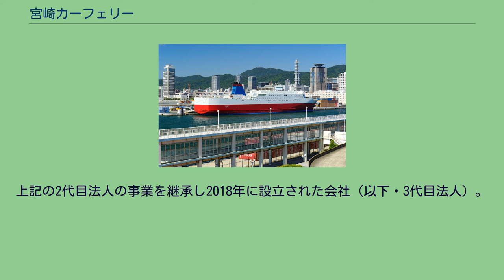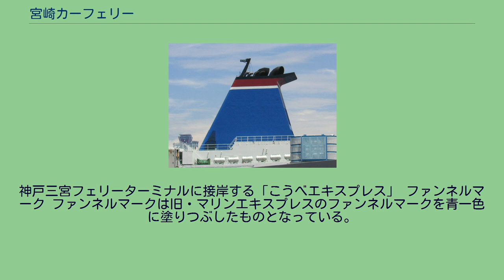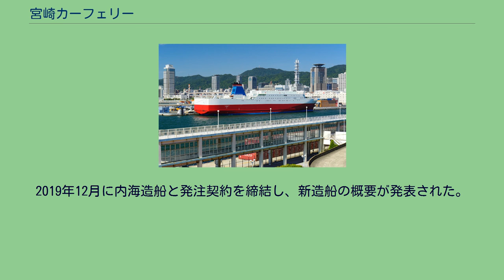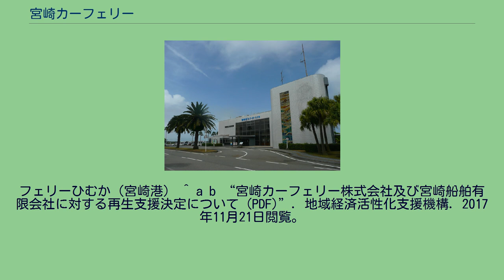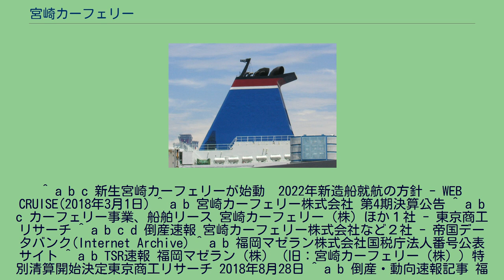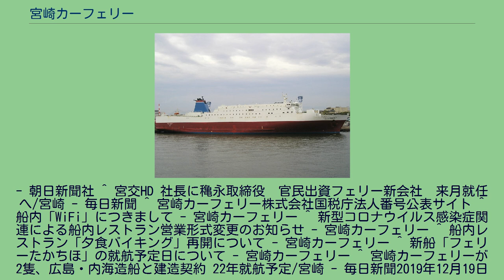宮崎カーフェリー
宮崎カーフェリー株式会社（みやざきカーフェリー）は、関西地区と宮崎県をフェリーで結ぶ海運会社。
歴史上少なくともマリンエキスプレスの系統に属する3つの会社が存在した。
日本カーフェリーの子会社として1971年に設立された会社（以下・初代法人）。
関西と宮崎県を結ぶ航路を運営。
1972年に日本カーフェリー（後のシーコムフェリー→マリンエキスプレス）に統合された。
マリンエキスプレスより2004年に分社化され2018年まで存在した会社（以下・2代目法人）。
2018年3月に福岡マゼランへ商号変更。
上記の2代目法人の事業を継承し2018年に設立された会社（以下・3代目法人）。
おおさかエキスプレス（大阪港 現・こうべエキスプレス） 初代法人は、1971年から翌年にかけて日本カーフェリーの子会社として日向細島港から関西方面への航路を受け持つ会社として存在。
その後、2004年4月に日本カーフェリーの後身であるマリンエキスプレスより大阪 - 宮崎と貝塚 - 細島 - 宮崎の航路事業が分社化され、2代目法人が設立された。
2代目法人は2018年に特別清算を行い、3代目法人が発足した。
神戸三宮フェリーターミナルに接岸する「こうべエキスプレス」 ファンネルマーク ファンネルマークは旧・マリンエキスプレスのファンネルマークを青一色に塗りつぶしたものとなっている。
船体の塗装は旧マリンエキスプレス同様下半分があずき色、上半分が白色である。
また、2022年「フェリーたかちほ」型には青部分に旧日本カーフェリー時代に用いられていた鳶のマークが金色の配色であしらわれる。
就航中の現二隻は就航から20年を迎えており、2017年の2代目法人の特別清算の後、地域経済活性化支援機構の支援や地元金融機関からの融資を受け、2022年頃に新造船を就航させる計画であった。
2019年12月に内海造船と発注契約を締結し、新造船の概要が発表された。
建造に当たっては、宮崎県が40億円・宮崎市が5億円・県内主要金融機関4行が123.5億円を融資する。
また、船名については、当初イメージ図では従来の「みやざきエキスプレス」と表記されていたが、その後2020年10月より一般公募を行い、12月17日に船名を「フェリーたかちほ」「フェリーろっこう」に決定した。
フェリーひむか（宮崎港） ^ a b “宮崎カーフェリー株式会社及び宮崎船舶有限会社に対する再生支援決定について (PDF)”. 地域経済活性化支援機構. 2017年11月21日閲覧。
^ a b c 新生宮崎カーフェリーが始動　2022年新造船就航の方針 - WEB CRUISE(2018年3月1日) ^ a b 宮崎カーフェリー株式会社 第4期決算公告 ^ a b c カーフェリー事業、船舶リース 宮崎カーフェリー（株）ほか１社 - 東京商工リサーチ ^ a b c d 倒産速報 宮崎カーフェリー株式会社など２社 - 帝国データバンク(Internet Archive) ^ a b 福岡マゼラン株式会社国税庁法人番号公表サイト ^ a b TSR速報 福岡マゼラン（株）（旧：宮崎カーフェリー（株））特別清算開始決定東京商工リサーチ 2018年8月28日 ^ a b 倒産・動向速報記事 福岡マゼラン株式会社など2社帝国データバンク 2018年8月28日 ^ a b 敗軍の将、兵を語る 黒木政典氏[マリンエキスプレス前社長] 理解不能の原油高に沈む - 日経ビジネス2006年4月3日号 ^ 神戸港に終点変更－宮崎カーフェリー - 夕刊デイリー ^ 宮崎―神戸間のカーフェリー維持へ　官民出資で新会社
- 朝日新聞社 ^ 宮交HD 社長に穐永取締役　官民出資フェリー新会社　来月就任へ/宮崎 - 毎日新聞 ^ 宮崎カーフェリー株式会社国税庁法人番号公表サイト ^ 船内「WiFi」につきまして - 宮崎カーフェリー ^ 新型コロナウイルス感染症関連による船内レストラン営業形式変更のお知らせ - 宮崎カーフェリー ^ 船内レストラン「夕食バイキング」再開について - 宮崎カーフェリー ^ 新船「フェリーたかちほ」の就航予定日について - 宮崎カーフェリー ^ 宮崎カーフェリーが2隻、広島・内海造船と建造契約 22年就航予定/宮崎 - 毎日新聞2019年12月19日 ^ 宮崎カーフェリー、新造船の船名を募集 - WEB CRUISE 2020年10...